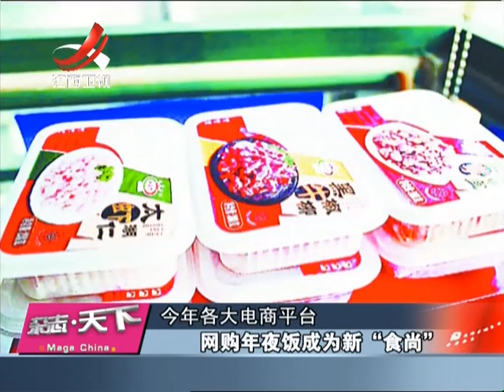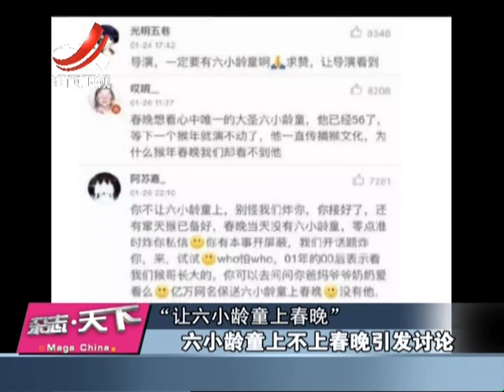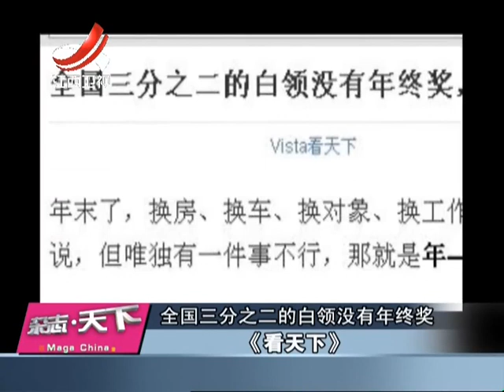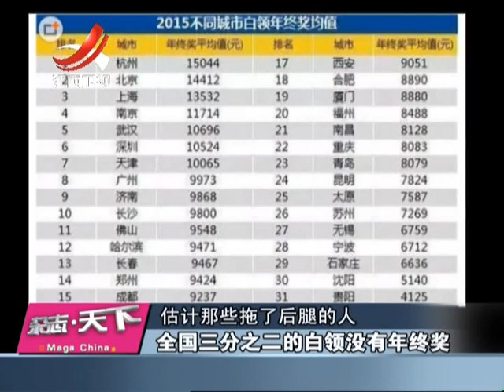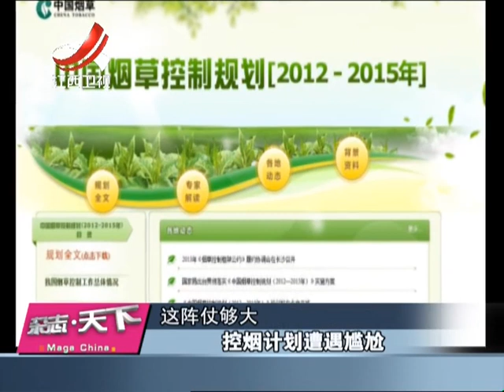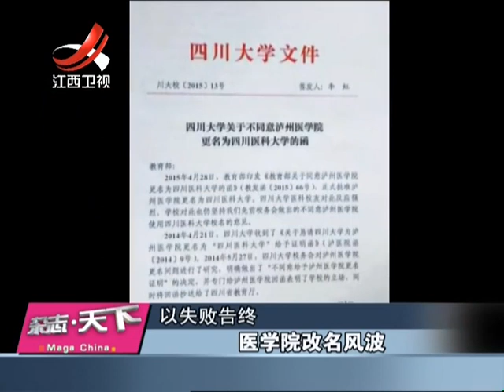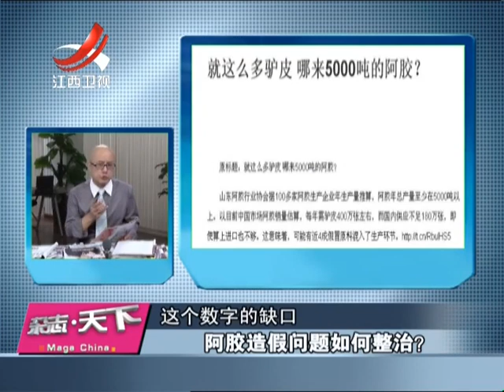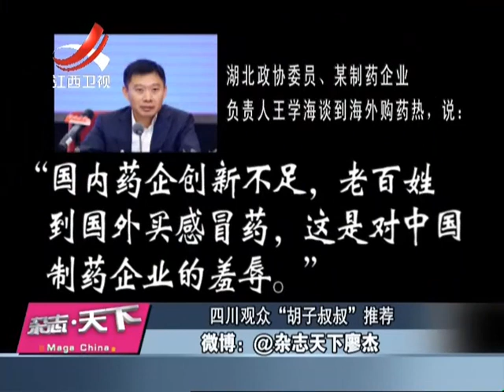20160201 杂志天下 疯狂网购年夜饭 三分二白领并没有年终奖